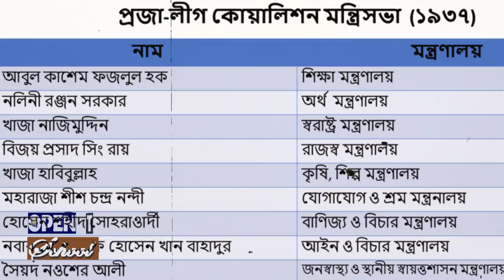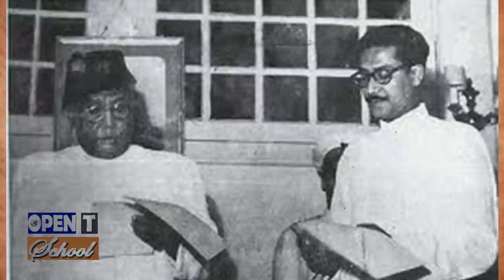Part-2 | কে ছিলেন শের-ই-বাংলা এ.কে. ফজলুল হক | Who was Sher-e-Bangla A. K. Fazlul Huq | Biography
কে ছিলেন শের-ই-বাংলা এ.কে. ফজলুল হক | Who was Sher-e-Bangla A. K. Fazlul Huq | Biography | Part-2 |

দৃষ্টি আকর্ষণ
এই ভিডিওটি কপি করা থেকে বিরত থাকুন।
Facebook বা Youtube এ এই ভিডিওটি রি-আপলোড করলে Automatic Strike যাচ্ছে ।
তাই Link কপি করে শেয়ার করতে পারেন। ধন্যবাদ।

আবুল কাশেম ফজলুল হক (উর্দু: ابو القاسم فضل الحق, ২৬ অক্টোবর ১৮৭৩-২৭ এপ্রিল ১৯৬২) বাঙালি আইনজীবী, লেখক এবং সংসদ সদস্য ছিলেন। ... বিংশ শতাব্দীর প্রথমার্ধে বাঙালি কূটনীতিক হিসেবে পরিচিত লাভ করেন। রাজনৈতিক মহল এবং সাধারণ মানুষের নিকট শেরে বাংলা এবং 'হক সাহেব' নামে পরিচিত ছিলেন।

 তিনি রাজনৈতিক অনেক পদে অধিষ্ঠান করেছেন, তার মধ্যে কলকাতার মেয়র (১৯৩৫), অবিভক্ত বাংলার প্রধানমন্ত্রী (১৯৩৭-১৯৪৩), পূর্ব পাকিস্তানের মুখ্যমন্ত্রী (১৯৫৪), পাকিস্তানের স্বরাষ্ট্রমন্ত্রী (১৯৫৫), পূর্ব পাকিস্তানের গভর্নর (১৯৫৬-১৯৫৮) অন্যতম। যুক্তফ্রন্ট গঠনে প্রধান নেতাদের মধ্যে তিনি অন্যতম।

Abul Kasem Fazlul Huq (Bengali: আবুল কাশেম ফজলুল হক, Urdu: ابو القاسم فضل الحق; 26 October 1873 — 27 April 1962), popularly known as Sher-e-Bangla (Lion of Bengal),[3] was a British Indian and Pakistani lawyer, writer and statesman from eastern Bengal (present-day Bangladesh). His political achievements included being the first and longest serving Prime Minister of Bengal, presenting the Lahore Resolution and leading the United Front to win the 1954 East Bengali election. In Pakistan, he is remembered as one of the country's founding statesmen. In Bangladesh.

Huq, AK Fazlul

Huq, AK Fazlul (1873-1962) statesman, public leader and holder of many high political posts including those of the Mayor of Calcutta (1935), Chief Minister of undivided Bengal (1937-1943) and East Bengal (1954), Home Minister of Pakistan (1955) and Governor of East Pakistan (1956-58).

Abul Kashem Fazlul Huq, popularly known as Sher-e-Bangla or Hak Saheb, was born on 26 October 1873, at his maternal uncle's house at Saturia, a prosperous village in the Southern parts of the district of Bakerganj. But his ancestral house was at Chakhar, a village 14 miles away from Barisal town. He was the only son of Muhammad Wazid and Saidunnissa Khatun. Huq's father was a reputed civil and criminal lawyer of the Barisal Bar, and his grandfather Kazi Akram Ali, a good Arabic and Persian scholar, was a prominent muktear of Barisal.

After the traditional Islamic education in Arabic and Persian at home, Fazlul Huq passed the Entrance Examination in 1890 from the Barisal Zilla School, the FA Examination in 1892 and BA Examination (with triple Honours in Chemistry, Mathematics and Physics) in 1894 from the Presidency College, and obtained the MA degree in Mathematics in 1896 from the University of Calcutta

Obtaining the BL degree in 1897 from the University Law College, Calcutta, Fazlul Huq started legal practice as an apprentice under Sir asutosh mookerjee.

AK Fazlul Huq, Bengal, Calcutta, AK Fazlul Huq (Life and Achievements), Barisal, Fajlul Hak, Calcutta.

A. K. Fazlul Huq(Tiger of bangla)Bangladesh
A. K. Fazlul Huq "Sher-e-Bangla" redirects here. For other uses, see Sher-e-Bangla (disambiguation). Not to be confused with the cricket ground in Dhaka Sher-e- Bangla Cricket Stadium Sher-e-Bangla Abul Kasem Fazlul Huq Prime Minister of Bengal In office 1937–1943 Governo r General The Marquess of Linlithgow Governo r Michael Knatchbull John Arthur Herbert Precede d by Post created Succeed ed by Khawaja Nazimuddin Chief Minister and Governor of Ea Pakistan In office 1954–1955 Governo r General Ghulam Muhammad Iskander Mirza Personal details Born Abul Kasem Fazlul Huq 26 October 1873 Bakerganj District, Britis Raj (now Jhalokati, Bangladesh) Died Dhaka, East-Pakistan 27 April 1962.

A.K.Fazlul Huq full name Abul Kasem Fazlul Huq, also known as “Sher-e-Bangla” (Tiger of Bengal) was such kind of a leader who did a very useful and important political, social and educational contribution for the Muslims of the sub-continent. He dedicated almost fifty precious years of his life to attaining separate nation for the Muslims of India.

A.K.Fazlul Huq son of Kazi Wazeed Ali was born on 26 October 1873 at Chakhar in Barisal. His father was a good civil and criminal lawyer, and his grandfather was a good Arabic and Persian scholar. His mother’s name was Syed-un-Nisa. His parents arranged his traditional Islamic education at home. He learned Arabic and Persian along with the religious book “QURAN PAK”. After this, he starts his regular studies and got admitted to Barisal Zillah School. He completed his F.A from presidency college Kolkata and scored distinction over there. He then obtained his B.A. degree with triple honor in chemistry, physics, and mathematics and M.A in Mathematics from Kolkata University. He was a clever and intelligent student. He completed his education with a law degree in 1897 and start practice in Kolkata high court. He was the second Muslim in India who got a law degree.